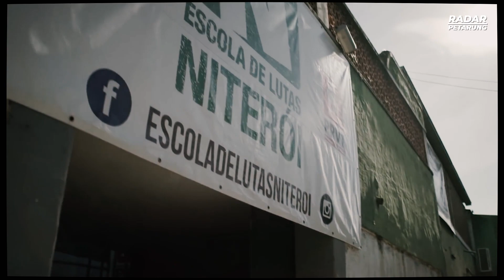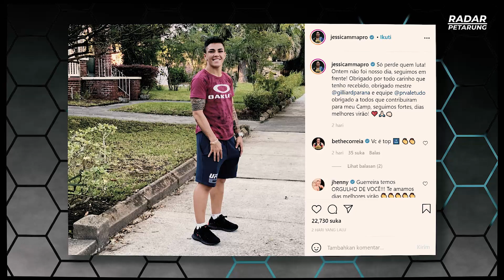Tampang Boleh CANTIK, SEKALI SEPAK BISA PINGSAN BOR ! Fighter Wanita Terbaik Saat Ini, TAPI...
Info seputar UFC, profil petarung dan hal-hal menarik lainnya dapat dibaca di halaman web